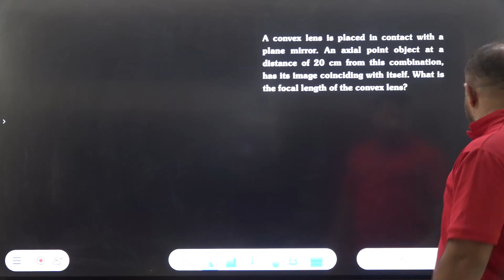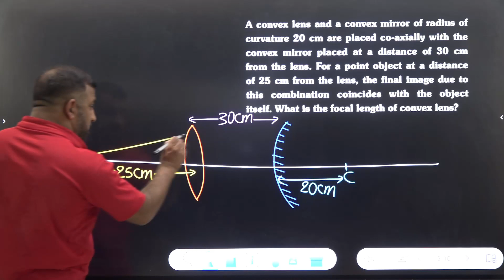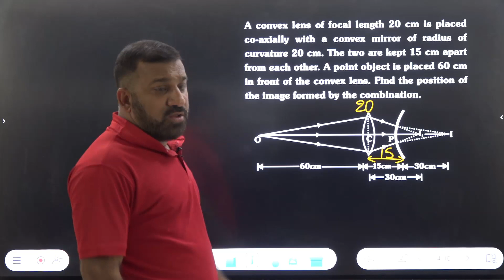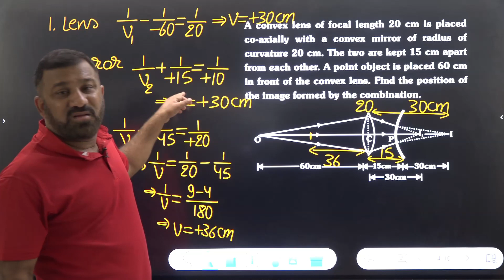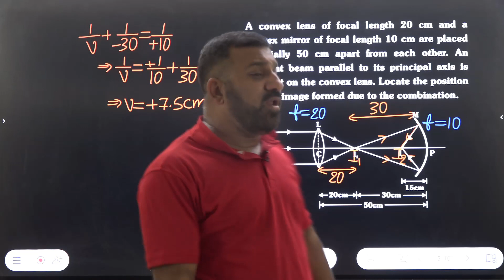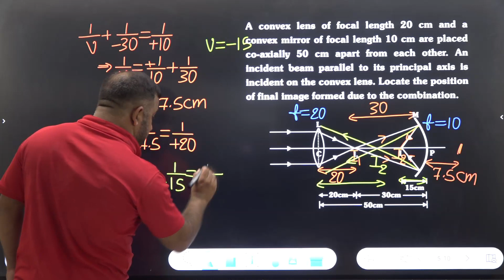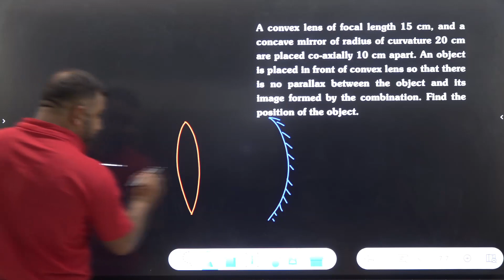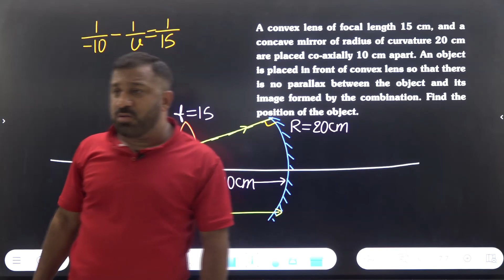Problems On Lens Equation & Linear Magnification | Physics | JEE & NEET